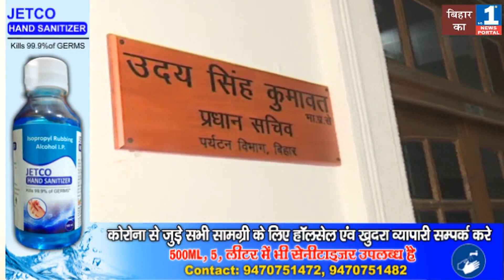IAS संजय तबादले से नाराज, नहीं दिया है नये जगह पर योगदान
reality check of office of tourism department principal secy .office was closed.according to office staff former principal secy hardly sit in office for 5 hrs.new principal secy tourism sanjay kumar has not joined office .it is learnt that he is not happy with his transfer.he may go on long leave. many stories doing the round in the circle regarding his sudden transfer from health department

patna news
bihar news
# sanhay kumar
mangzl oandey
# corona dal dena